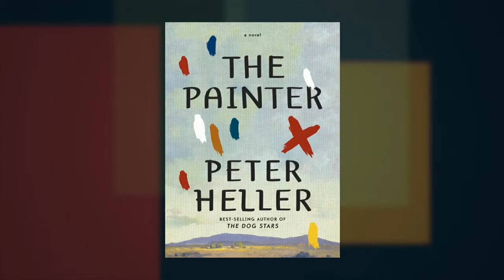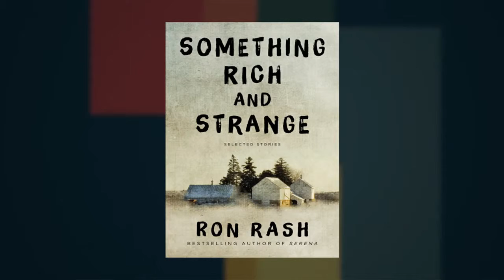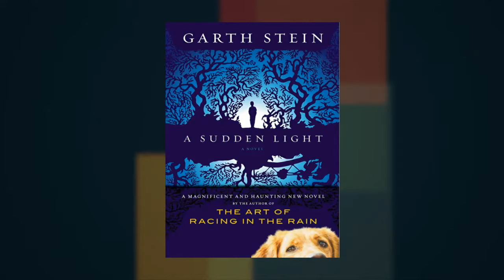Garth Stein, Ron Rash, Peter Heller, and Wiley Cash at the 2014 Miami Book Fair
Garth Stein on A Sudden Light: A Novel, Ron Rash on Something Rich and Strange: Selected Stories, Peter Heller on The Painter: A Novel, Wiley Cash on This Dark Road to Mercy: A Novel.

Fiction, domestic fiction, family secrets, ghost stories,
Appalachian Region,
artists, abstract expressionism, ex-convicts, life change events,
fathers and daughters, sisters, rescues, families, thrillers